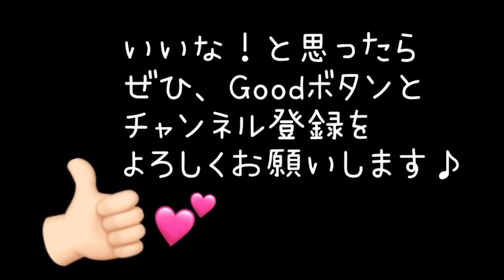SCRAMBLER 1200 XCエキゾーストサウンド！！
【 訂正 】
最大トルクの表記が誤っていました。
　正) 110 Nm @ 3950 rpm

お年玉セール！！

2020年1月6日〜3月31日までの
新車ご成約、登録完了の方にアクセサリーをプレゼント！

【対象車両】
SCRAMBLER 1200 XC、SCRAMBLER 1200 XE

・コネクティビティシステムBluetooth モジュール
・コネクティビティシステム装着キット
　※取付工賃は別途

☆トライアンフ千葉中央☆

〒260-0844
千葉県千葉市中央区千葉寺町1210-18
（千葉寺町駅から徒歩7分、高速ICからもすぐです♪）

定休日: 毎週火曜日と第一、第三水曜日

☆SNS☆

みなさまのご来店心よりお待ちしております♪